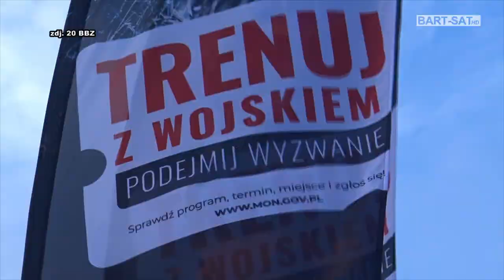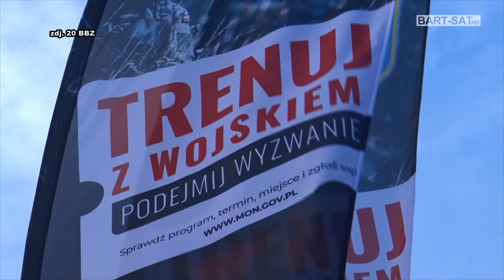"Trenuj z wojskiem" część druga!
W 17 jednostkach wojskowych na terenie Polski, będzie można nauczyć się podstaw posługiwania bronią, strzelania, walki wręcz, dowiedzieć się co zrobić, gdy zawiedzie GPS, jak przetrwać w terenie i udzielić pierwszej pomocy. „Gwarantujemy profesjonalne szkolenie, wyżywienie oraz dobrze wykorzystany czas. Spędź z nami sobotę, a my nauczymy Cię jak się bronić i być bezpiecznym" – podkreślają instruktorzy Wojska Polskiego.